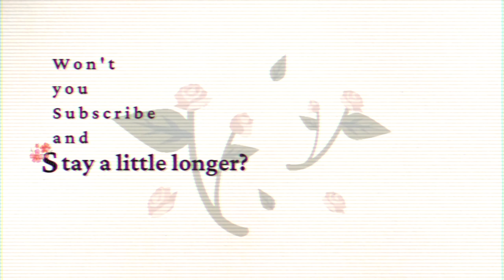Painting tote bags and packing my other bags | I am moving AGAIN | Chill weekend VLOG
Since I'm back from my Solo travel I won't say I am a changed man but I have been laying low like there is a certain calmness, I don't feel any rush, like life will be exemplary. this is good but for some reason, it is affecting my zeal to create YouTube videos :P
I am happy don't get me wrong, I am just feeling a little distant from my camera(I am however good amount of activity on Instagram if you haven't already) but I don't know why this is like this. But anyway, this VLOG is a chill one, just painted my tote bag (inspo was van Gogh starry nights) and I started with packing.

🖇  A B O U T  M E:
Hey, I’m Aastha, a software engineer based in Gurgaon, India. I started making videos Jan 2021 on YouTube about my life, my life in IT, minimalism, lifestyle, and art.

🖇. Y O U   C A N   S H O W   S U P P O R T:

🖇  M U S I C   C R E D I T S:
I use upbeat and thematic to get songs for my YouTube (since a lot of people asked):

🖇  E Q U I P M E N T S   U S E D:

🖇  D I S C L A I M E R S:
I sometimes use affiliate links, If you choose to shop through these links, I’ll receive a small commission, this would support my efforts to make videos for you while allowing me to share things that I love and recommend.